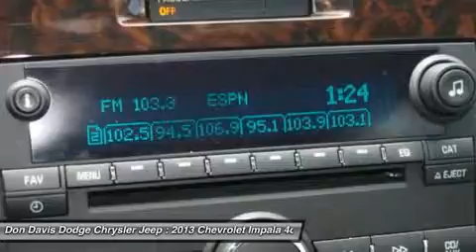2013 CHEVROLET IMPALA Arlington, TX D1244029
2013 CHEVROLET IMPALA Arlington, TX
Stock# D1244029

1901 N. Collins

Don't miss this 2013 Chevrolet Impala. It's equipped with Automatic transmission and features a Black exterior. With 26510 miles, you'll want to take this car home. Make a great choice today.